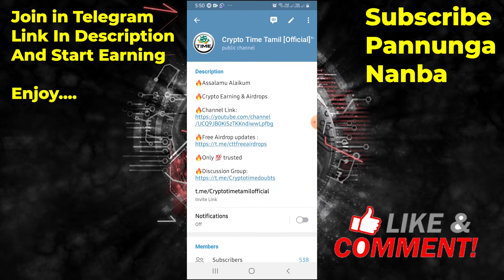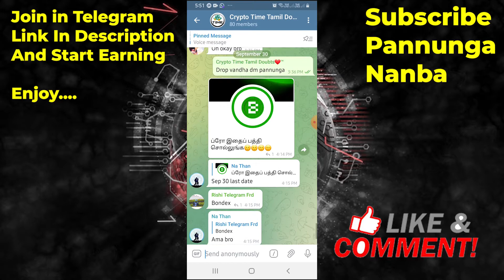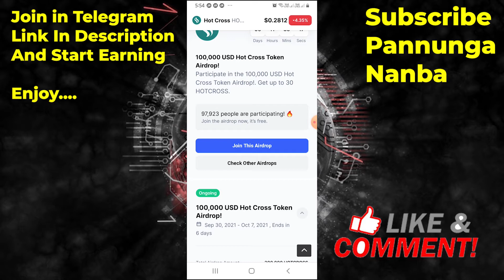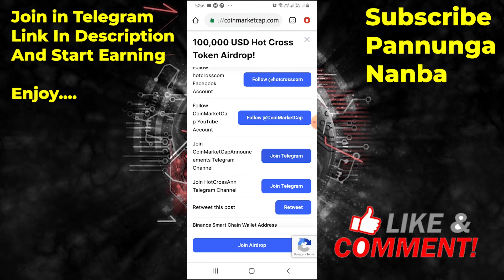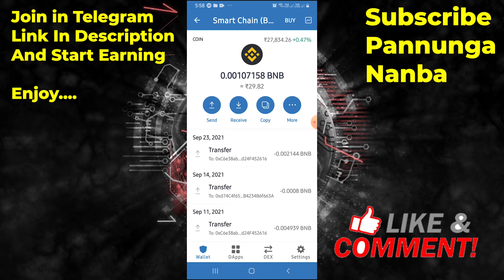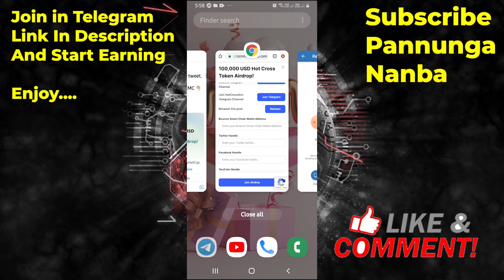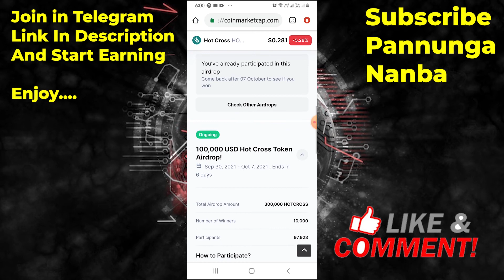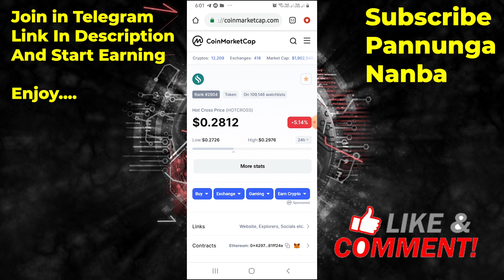30 Hot Cross Coin ($10) Official Coinmarketcap Airdrop 🔥 10k Members only in Tamil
❤️ Zebpay Exchange -